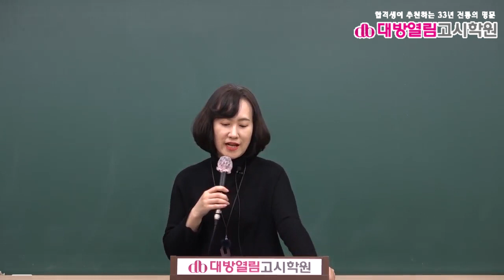식품위생직공무원 식품위생 기출분석 및 단원별 문제풀이 9